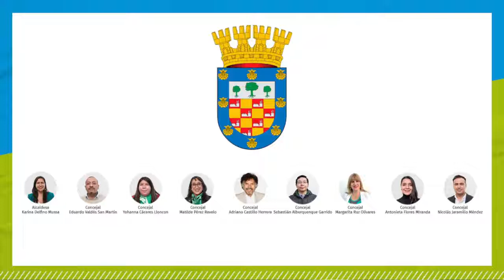Concejo Municipal N°10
Concejo Municipal N°10, realizado el día 27 de marzo de 2022 y que fue presidido por la alcaldesa Karina Delfino Mussa.